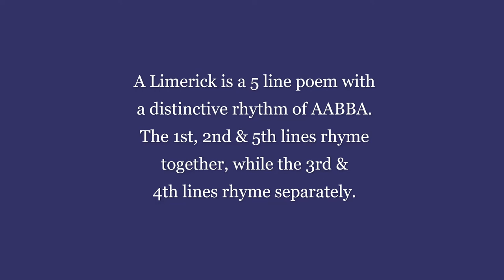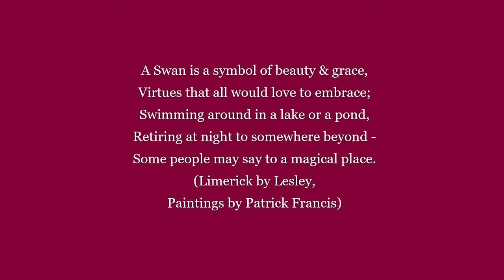Swan Limerick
- Birthday Grtgs - Greetings - Mother's Day Grtgs - Thank You Grtgs